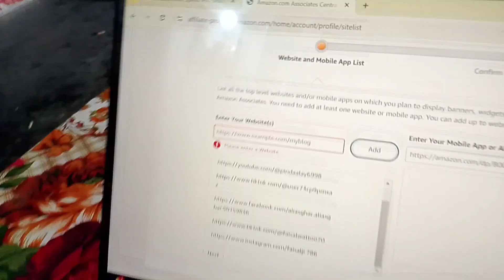Ali k Liye Annar | Annar vlog | punjabi vlog | Best vlog of Faisal ji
anar ka bagh
@anar ka bagh
bagh
anaroon ka bagh
anar ka bagh in alipur
aam ka bagh
anar ka bagh kaise lagaye
malty ka bagh
falsay ka bagh
alipur me anar ka boht bara bagh
anaroon ka bagh pomegranate fruit
anar bagh
baghe anar
anar ka phal
@indian anar bagh
anar ka dhara
amrood bagh
baktash angar
anar
anar ke phool
gaun ka sada mahool
okara
anar bag anar bag anar bag
guava garden in punjab
baby monkey
afghan star
kukur khana

Please hmarey Faisal ji Facebook page ko b follow krain

TikTok pe b hamain follow krain_

Aur Instagram pe b follow kr k Pyar ka izhar krain____________________________